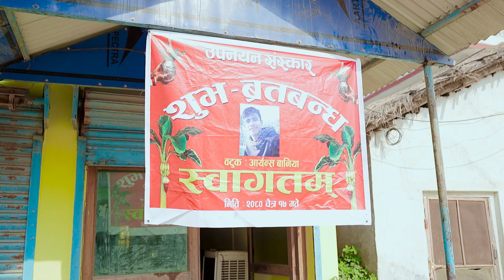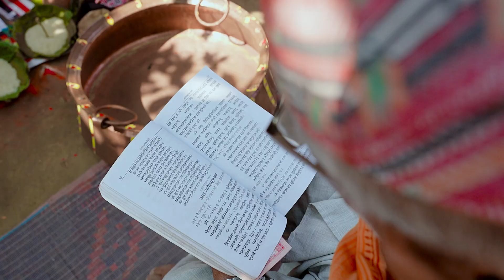ARYAN BANIYA || BRATABANDHA CEREMONY 2080.12.27 || GULARIYA || BISHAL PHOTO STUDIO